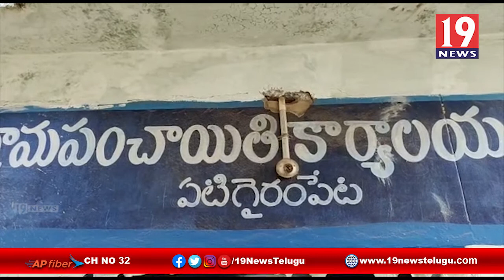విశాఖలో వినాయకుని విగ్రహానికి చేతులు తొలగించిన దుండగులు | 19 Newstelugu